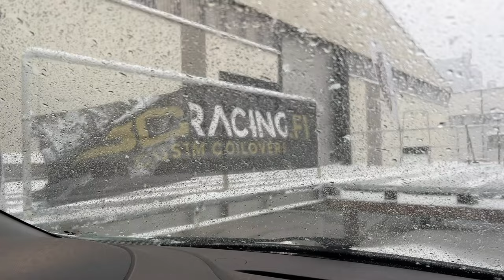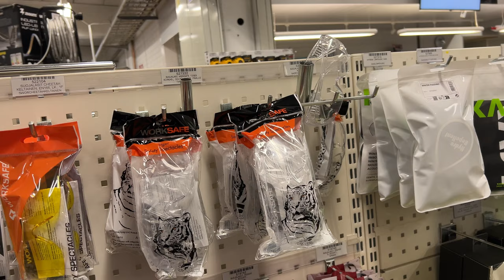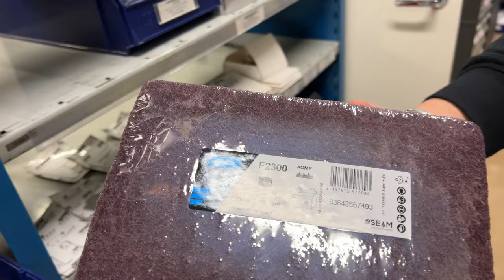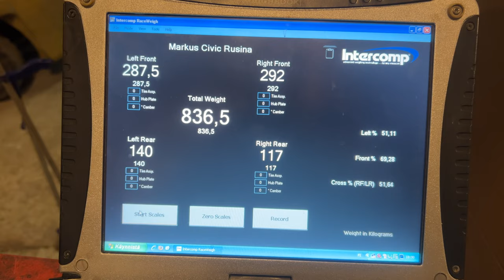SR20 Civic Saa Kisaosaa ja Rälläkkää | Operaatio Asfalttikunkku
Tällä videolla Civiciin tilataan räätälöidyt BC Racing coilover-iskarit. Antti Buri lainaa kulmapainovaakoja ja rusina-Civicin paino on yllätys! Lopuksi laitetaan iso laikka pyörimään.